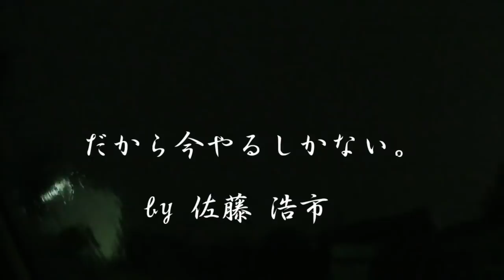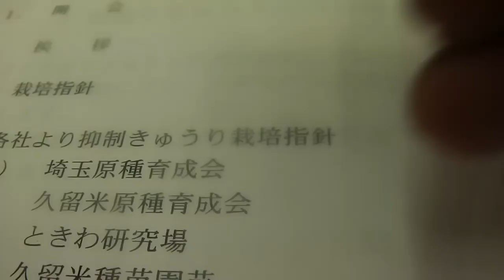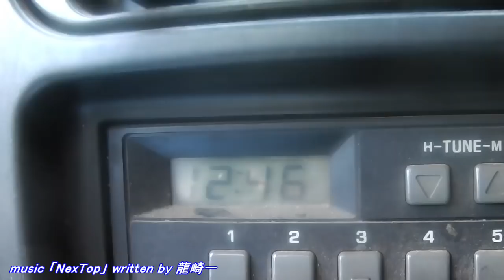就農して一番の作業遅延(;'∀')!!本日はお疲れ様でした!!／きゅうり農家／きゅうり栽培／愉快なshata農園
最近、開き直ってずっしり構える能力も付いてきました(笑)